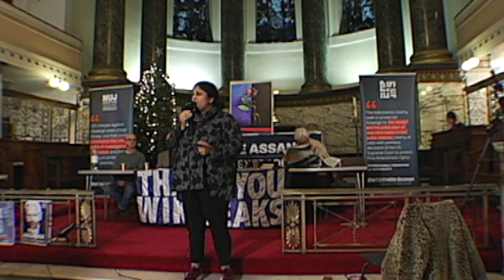Assange: Free the Truth (London Jan. 28 2023)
JANUARY 2023, LONDON: Dr. Deepa Govindarajan Driver introduces the Free the Truth event at St. Pancras New Church on January 28. With guests Jonathan Cook, Jeremy Corbyn and Craig Murray, and special guest Stefania Maurizi, the evening explored the case of WikiLeaks founder and US-UK political prisoner Julian Assange and the current climate facing public interest whistleblowers.

SECRET POWER: WIKILEAKS AND ITS ENEMIES (Pluto Press, Nov. 2022)
Stefania Maurizi's book Secret Power explores the Assange case in detail, including the consequences of her own struggle to obtain classified Swedish and UK documents through Freedom of Information requests. Maurizi is the only journalist to have worked on every WikiLeaks release since 2009.

SECRET POWER: WIKILEAKS AND ITS ENEMIES (BY STEFANIA MAURIZI)

He has been incarcerated at Belmarsh since April 2019. He was dragged out of the Embassy of Ecuador by London's Metropolitan Police on April 11, 2019, in violation of his asylum rights. He was taken directly to Westminster Magistrates' Court, and then to the prison, where he has languished ever since.

Convicted of no crime, Assange is not serving a sentence. He has been imprisoned by UK authorities at the US's behest, in longterm solitary confinement and other verifiably torturous conditions (see "The Trial of Julian Assange," by former UN Special Rapporteur on Torture Nils Melzer).

FORMER UK HOME SECRETARY PRITI PATEL HOSTS MIKE POMPEO JUNE 2022